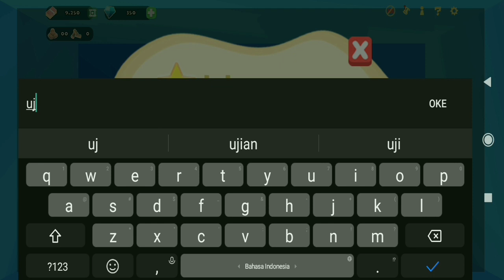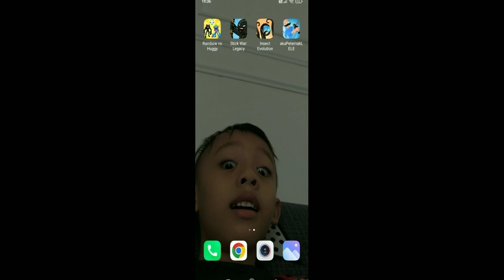Part 13 ‼️ Game Aku Peternak Lele